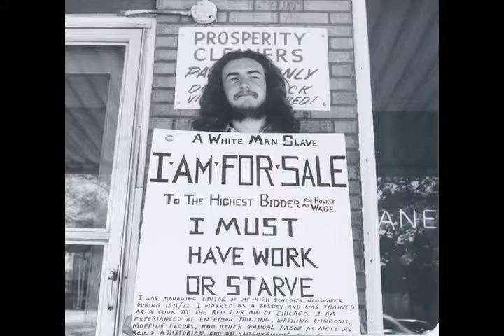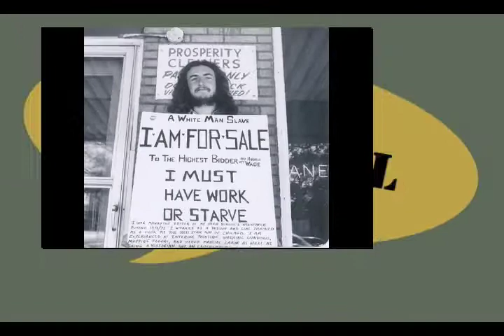No More Dreams - Crash the system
Info: This is a song from No More Dreams early days back in 1981.
 During the rehearsal studio NMD used to experiment. Sometimes they changed the instruments they played, with each other. One of those moments created the song "Crash the system"  where drummer plays guitar, rhythm guitarist plays drums, bassist & solo guitarist don't play at all but both of them sing in a chaotic and reverse manner!

No More Dreams:
Aris Zarakas (vocals)
Kostas Zofeas  (drums)
Spyros Kolelis (vocals),
Iraklis Anagnostopoulos (guitar), and Ilias Zonoudakis (sound engineer).

Audio Remastered & Video directed - 2009 by Mr.X ©